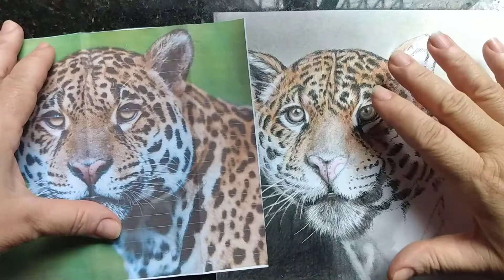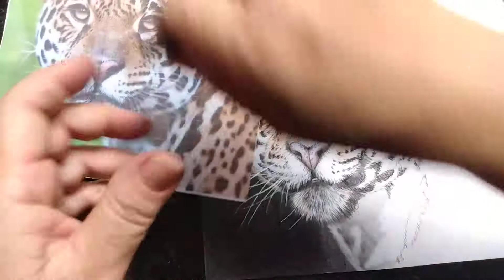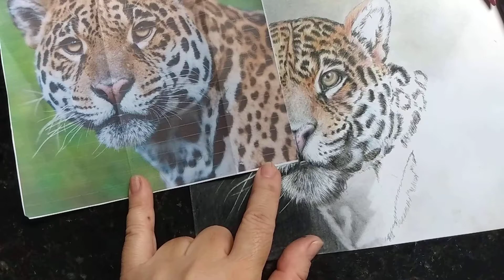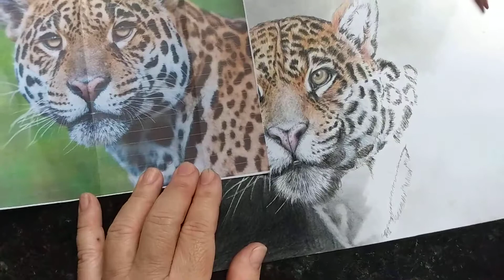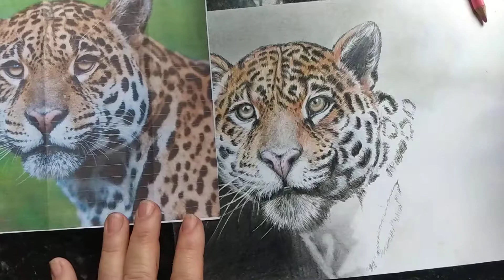onça realista: 2 de 3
Mostra como desenhar a pelagem colorida da onça pintada, usando lápis de cor escolar. Este vídeo é segundo de uma série de 3 .